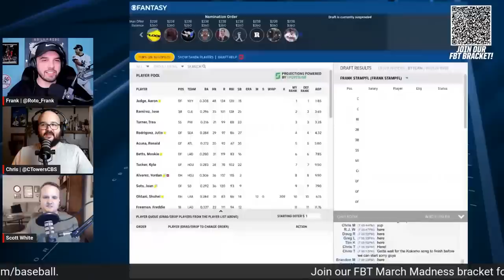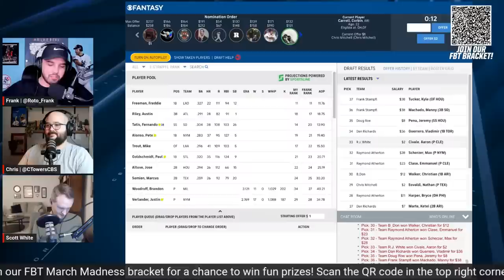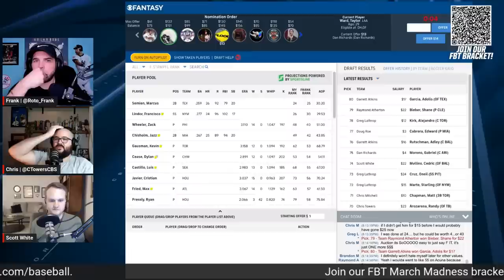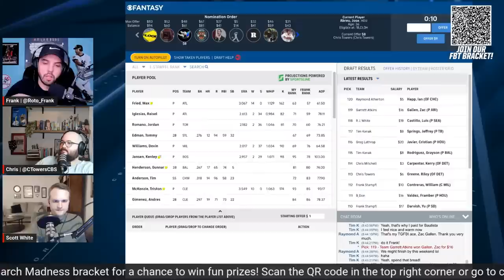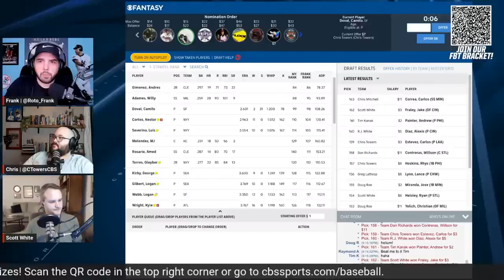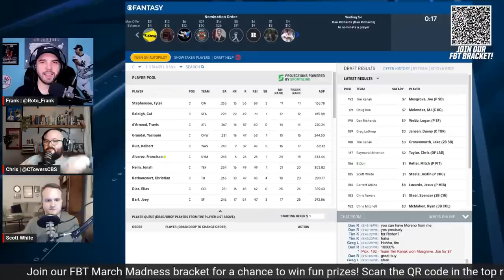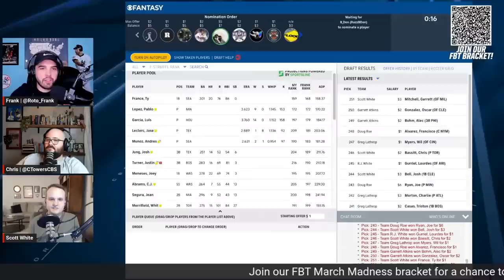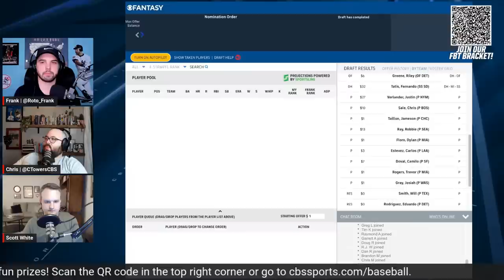Roto Salary Cap (Auction) Mock Draft! LIVE Picks, Strategy & Advice | Fantasy Baseball Advice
Frank Stampfl, Scott White and Chris Towers are doing a live 12-team Roto Salary Cap (auction) draft. We break down picks, nomination strategy, and much more.

Make sure to join our Fantasy Baseball Today March Madness bracket challenge